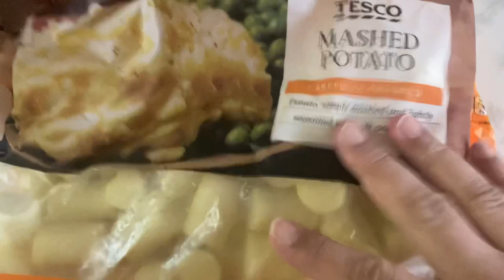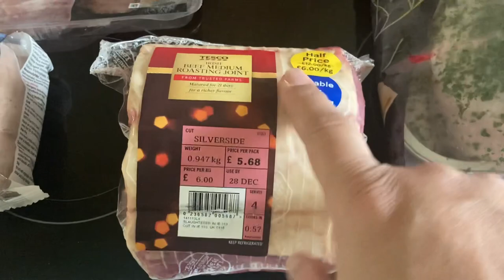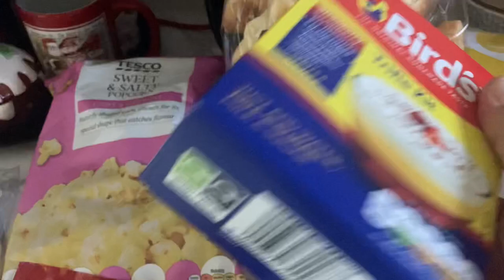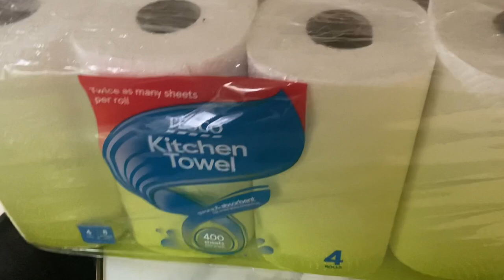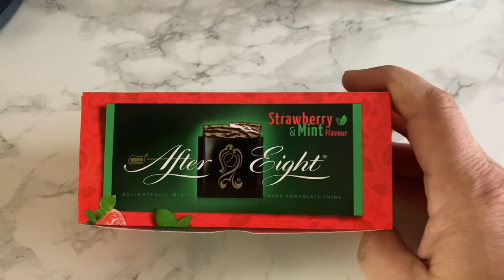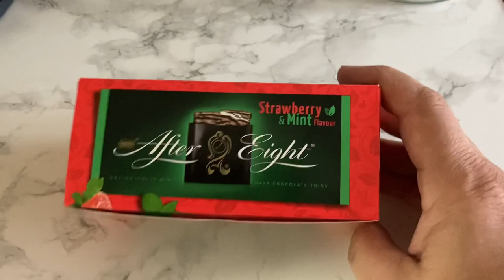It’s the last one - Tesco Christmas haul and food prep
Liliana

WRITE TO ME:
VANILLA & CANELA
HUNTS
PE29 9NU
U.K.